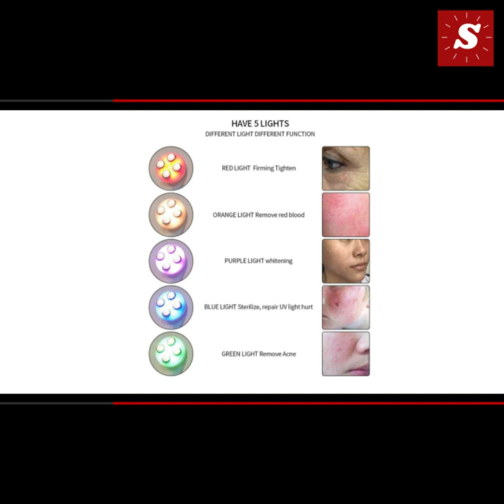5 in 1 LED Skin Tightening Handset